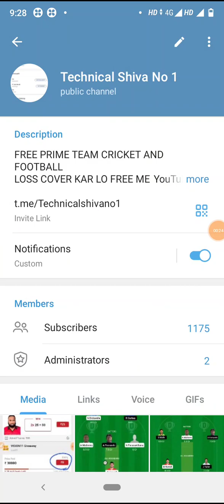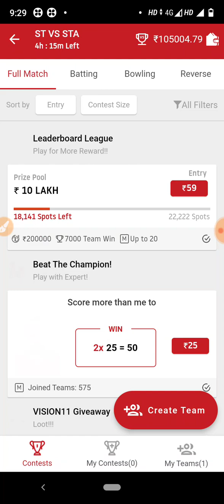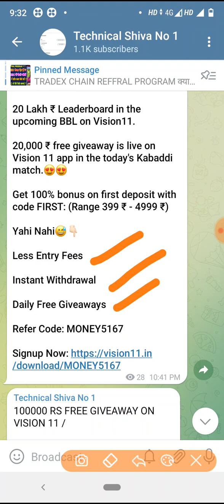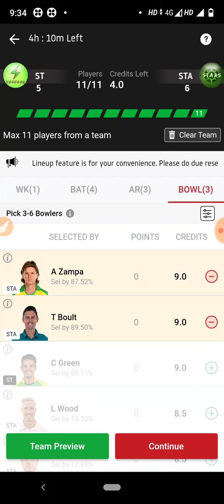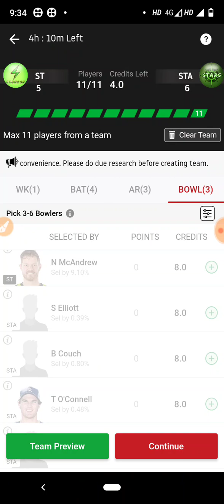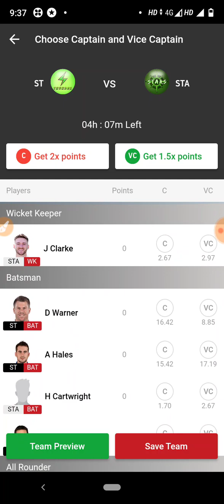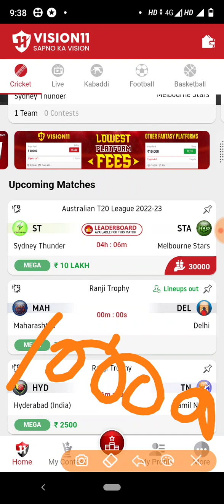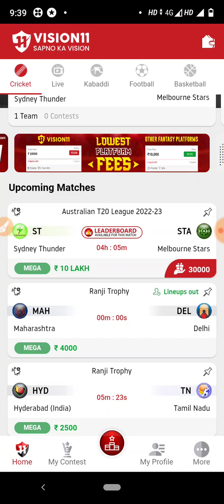20 lakh free giveaway l new fantasy app l h2h team kaise banaye l 100 bonus use l 500 rs bonus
🎁 (Big Loot)  VISION11 - Play Fantasy game and Win Money

Bonus 100% Usable 😍

Minimum redeem 100 RS Only Paytm // Bank 🏦

Refer Code : 👉 MONEY5167

NOTE 👉Less COMPATITION WIN BIG MONEY
 EVERY MATCH 100% BONUS USE ENTRY Invite code daloge tabhi sign up bonus 300 RS
And 20%. Share of the profit lifetimes from your friends

1 👉Telegram channel join Now 👉Technical Shiva No 1

1LIKE JARUR KARE.
bas 1LIKE.

or kuch new chahiye to comments kare,